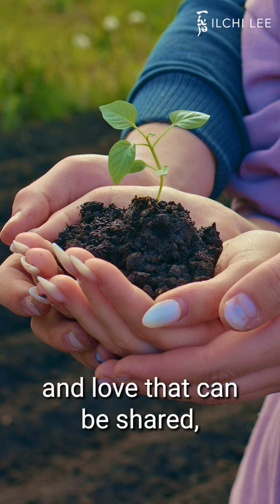This is the best kind of love. | Ilchi Lee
▶️ Participate in Ilchi Lee's movement to co-create a society based on harmonious coexistence